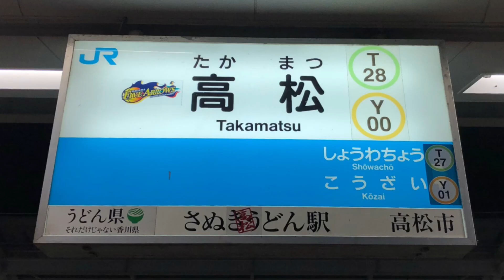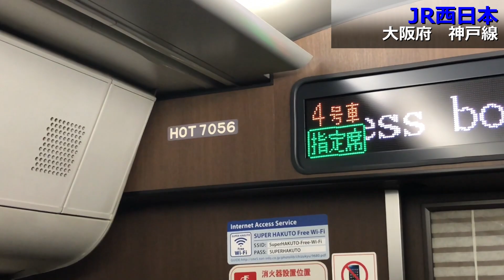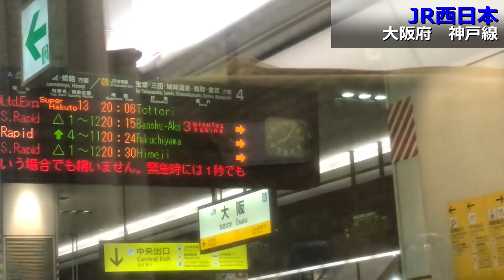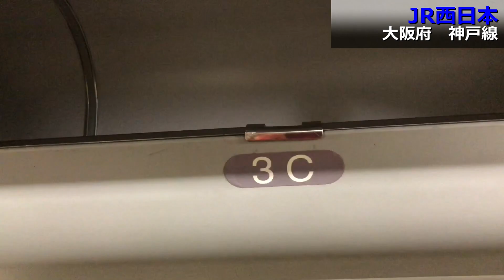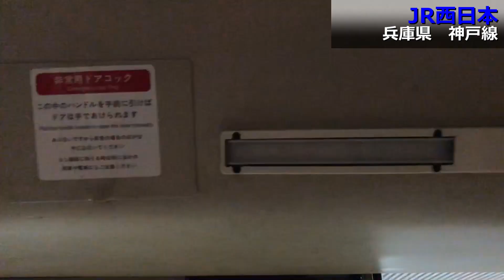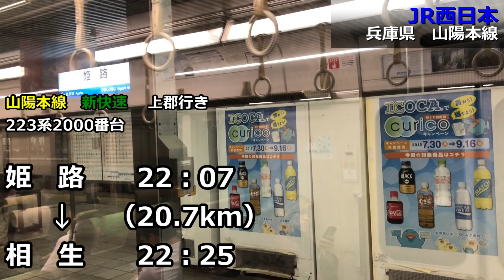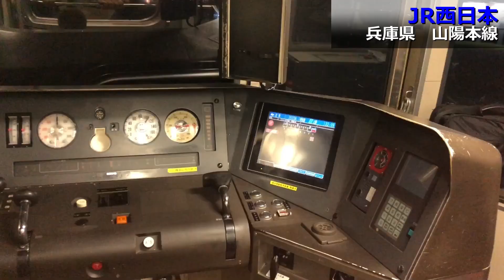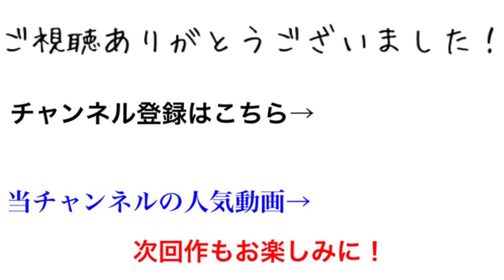【ゆっくり関西ワンデーパスの旅】第８話 関西特急乗りまくりの旅～丁～ 西日本旅行記2-5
本作で二日目のラストを迎える西日本旅行記。ひとまず特急乗りまくりは今回で終わりですが、どうぞお楽しみください。

鉄道研究所（@trainlaboratory）

【お知らせ】、只今Google＋にてコミュニティ「日本鉄道連合」を運営しております。多数の投稿者様も集まっておりますので皆様是非ご参加ください！

※低評価をする際はその理由をコメントしていただけると参考になります。また、荒らしでの低評価は他の視聴者様のご迷惑はになりかねないので、おやめください。
また、スパムとみなしたものは対応いたしません。

【ご注意】本チャンネルではチャンネル相互登録の実施は今後一切実施致しませんので、そのようなコメントへの対応は控えさせていただきますm(_ _)m